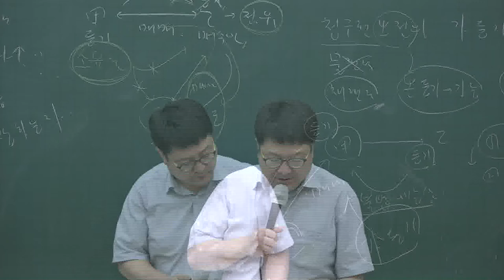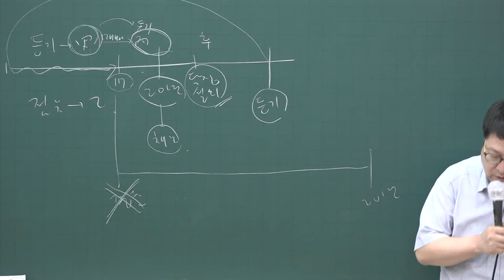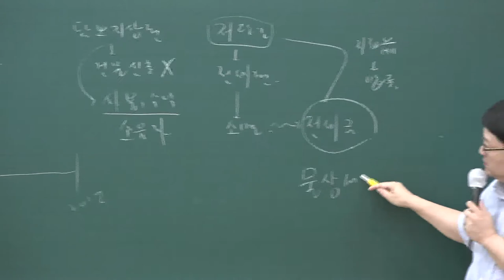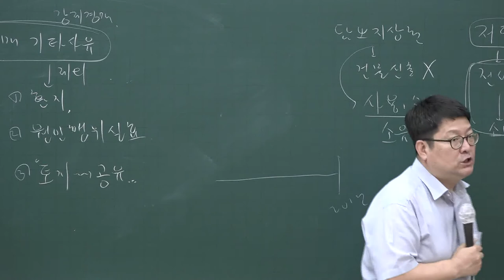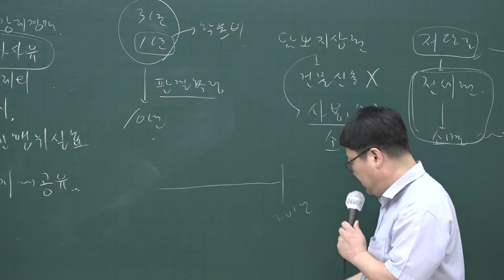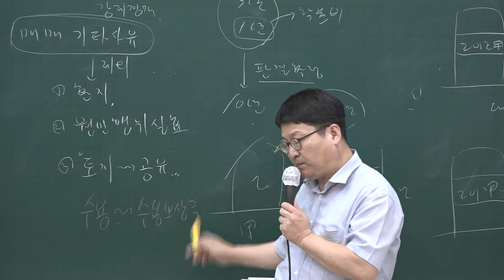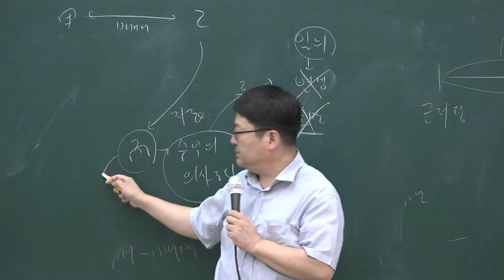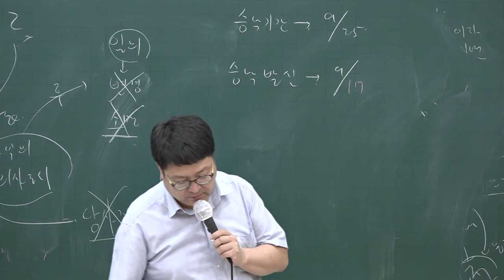[공전무] 2020년 공인중개사 민법 동형모의고사 9-2